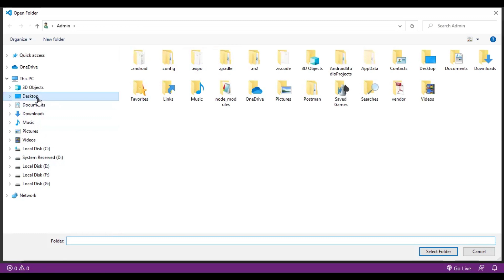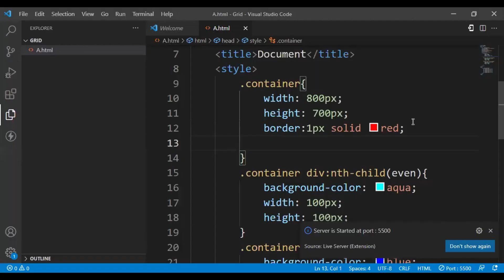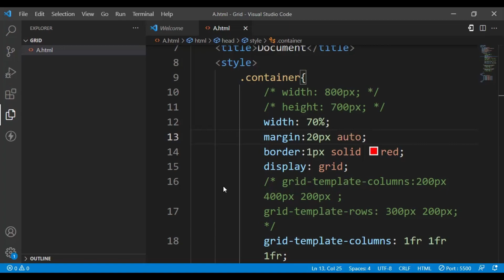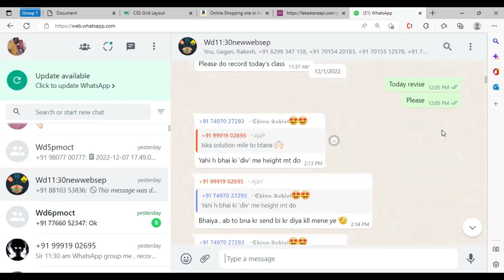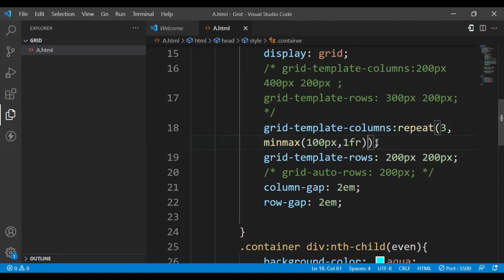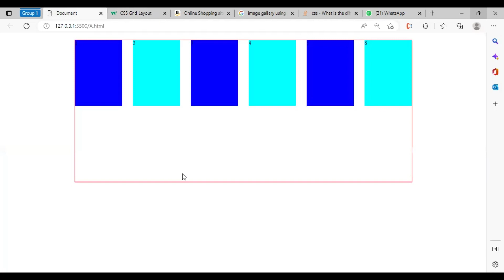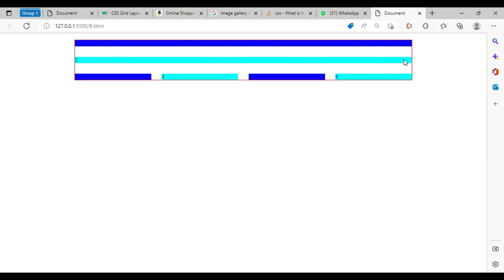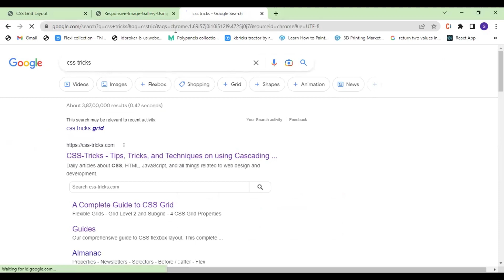GRID || Grid Class || All properties of Grid || online Live class || @Fired kid 1.0 || Basic to Adv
Hello,

In the Today's class we will learn about the CSS property

By the Grid you can make website beautiful as well as responsive

some properties like autofill and autofit are used .

these properties will make your websites responsive
and in the previous video we learn about the Flex .

it is also for the making of website responsive.

Let's learn both properties for better results.